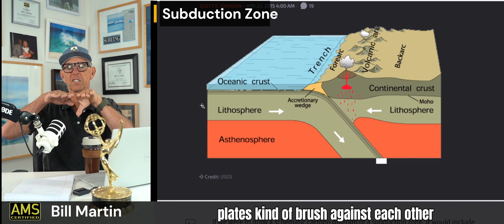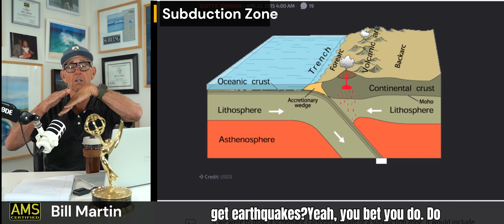Warmer Weather Ahead! Mid-80s Possible | Wind Advisory Continues | Plus: A Look at Volcanism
🌦️ Monday Weather Update – May 5, 2025
Showers linger across southern parts of the state this morning but will clear later today. Expect a warm-up with highs reaching the mid-80s, and temperatures climbing into the upper 80s to low 90s later this week! 🌡️

💨 A wind advisory remains in effect for parts of the state, with breezy conditions continuing into tomorrow.

🤧 We’ll also cover pollen and allergy impacts—tree, grass, and weed pollens are all active.

🌋 Plus: a closer look at Cascade volcanoes—how and why they formed.
🦅 And: eagles toughing it out in the rain!

00:00 – Introduction & Satellite Map
00:30 – Visible Satellite Imagery
04:07 – Windy Conditions & Current Observations
05:00 – GFS Model: Vorticity Max Outlook
07:00 – GFS Model: Sea Level Pressure Forecast
08:36 – California & West Coast Highs Today
09:05 – Tomorrow’s High Temperatures
10:50 – U.S. Travel Weather Outlook
11:25 – Surf Forecast Overview
12:21 – Steamer Lane – Live Surf Camera
13:41 – Halama – Live Surf Camera
14:30 – Trestles – Live Surf Camera
14:20 – Mount Shasta – Live Camera
15:40 – Mount Lassen – Live Camera
16:10 – Subduction, Volcanism & The Ring of Fire
17:45 – Lake Tahoe – South Lake & Bliss Park
18:34 – Big Bear – Eagles in the Rain 🦅🌧️